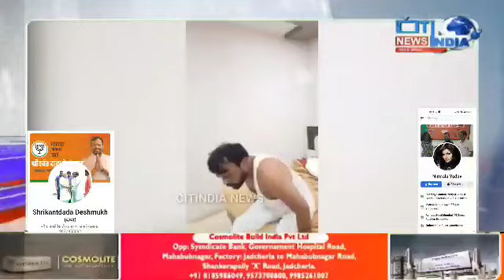Viral Bedroom Video Of Sholapur BJP District President Srikanth Deshmukh Cheating A woman | Citindia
सोलापुर के भाजपा जिलाध्यक्ष Shrikantdada Deshmukh ने प्रदेश युवती मोर्चा की सेक्रेटरी निर्मला यादव नाम की महिला से ठगी करने के साथ " बेडरूम " का वीडियो वायरल हुई है जो पीड़ित महिला ने ही जारी किया है ... ! अब देखते हैं भाजपा व उसकी विख्यात नेत्री Chitra Wagh इस # बेडरूम_कांड पर क्या कार्यवाही करती करवाती हैं ... ?